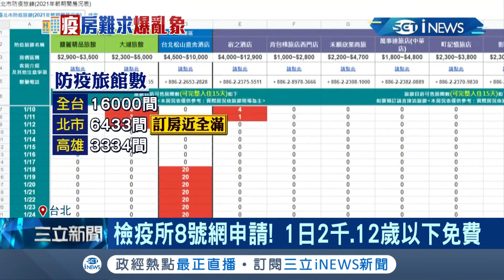防疫旅館大爆滿！指揮中心宣布將開放集中檢疫所 1/8起可上網申請 1日2千.12歲以下免費！│記者張硯卿 方柏丰│【台灣要聞。先知道】20210106│三立iNEWS